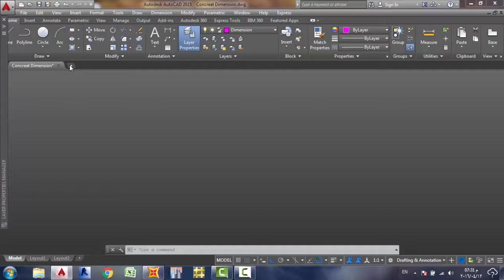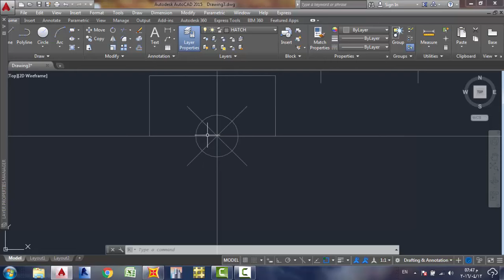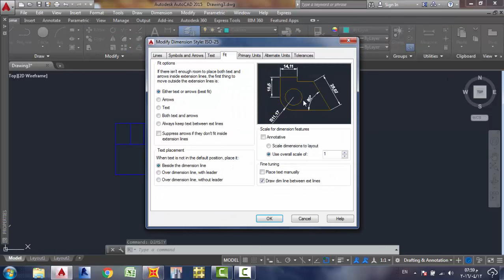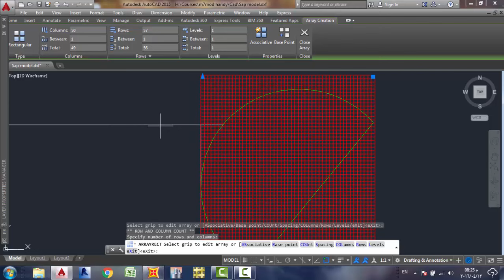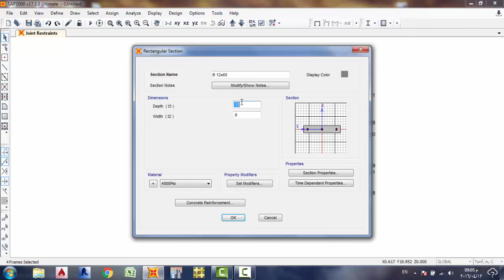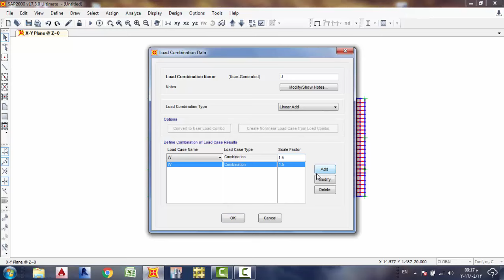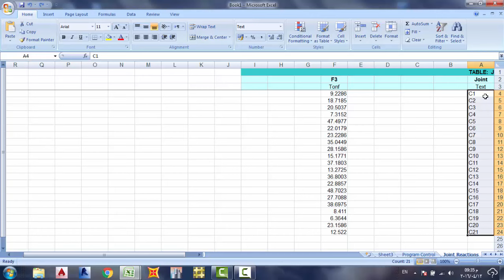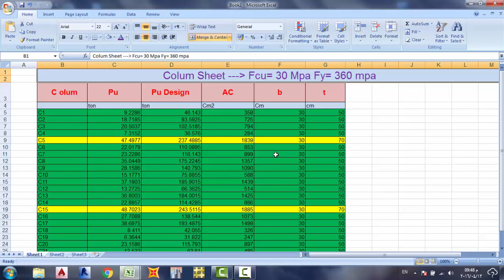Sap model- Colum concreat Dimension - اعداد ملف الساب و حساب الابعاد الخرسانيه للاعمده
Lec2 .. Structural Design Diplomat .. Sap model-Colum concreat Dimension  ..